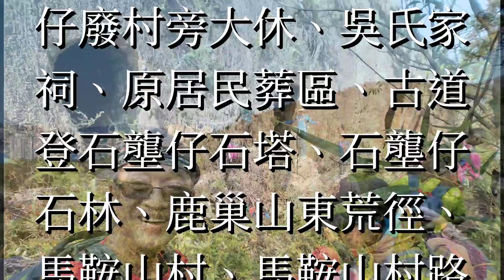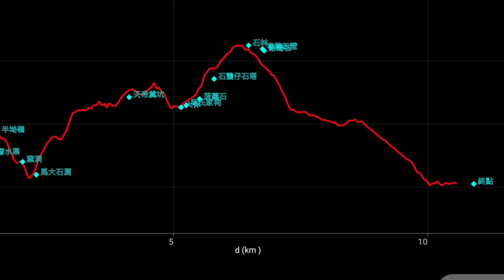2020-02-18 石壟仔石塔 (樹友行) Full HD 1080p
晨九時正在馬鞍山耀安邨巴士站集合起步，途經：半坳嶺北荒脊、探遊窯洞、馬大石澗、劈林登三叉石、天帝糞坑、鹿巢山竹林脊、石壟仔廢村旁大休、吳氏家祠、原居民葬區、古道登石壟仔石塔、石壟仔石林、鹿巢山東荒徑、馬鞍山村、馬鞍山村路、耀安散邨。